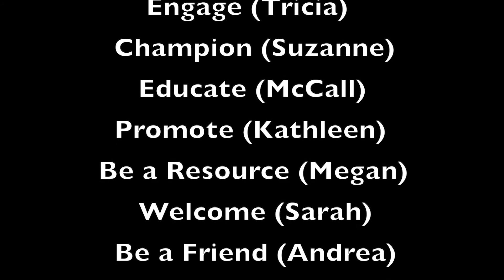CWCC Community Advocates - The A Team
Meet the "A Team!" These women and men will be your chamber resources to guide you through utilizing your membership, answer questions, and support your growth.